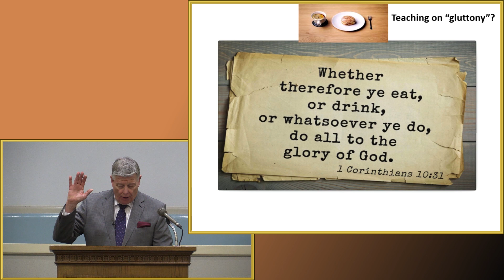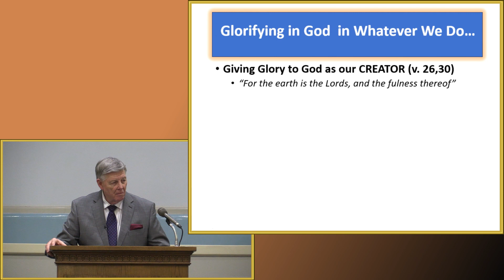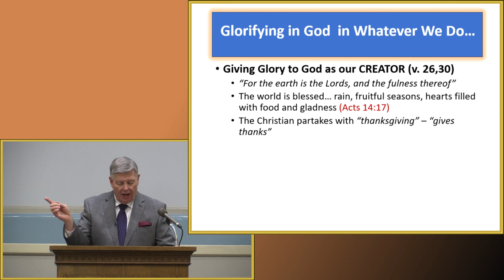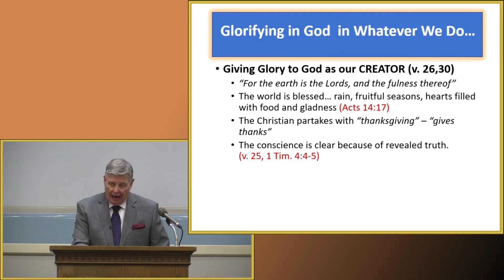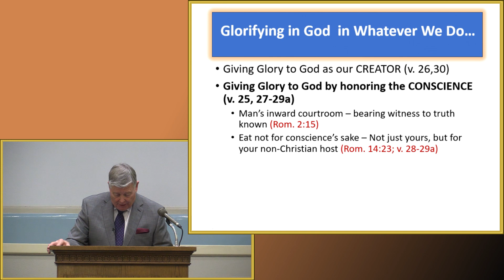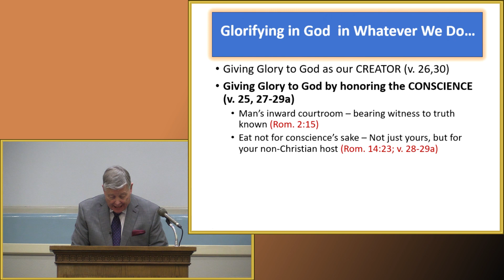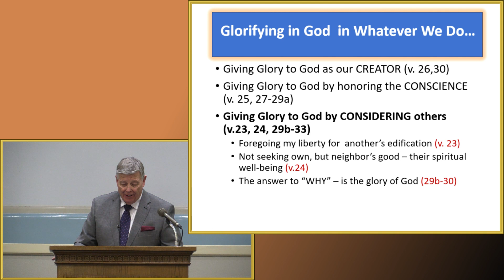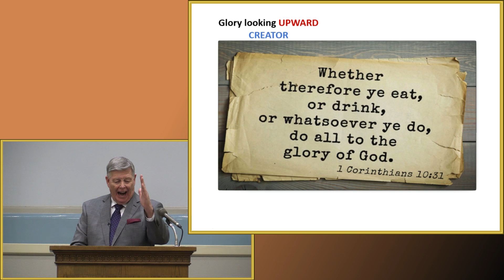Do All To The Glory Of God by Jerry Fite - Jan. 27, 2024